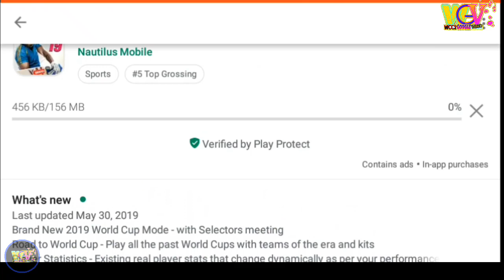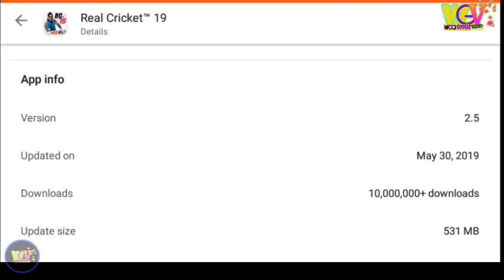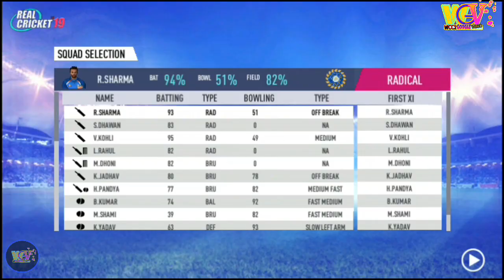REAL CRICKET ™ 19 BIG MEGA UPDATE LAUNCHED || WORLD CUP 2019 FORMAT UPDATE || FULL REVIEW GAMEPLAY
WELCOME GUYS

REAL CRICKET ™ 19 BIG MEGA UPDATE LAUNCHED || WORLD CUP 2019 FORMAT 4 NEW STADIUM PLAYER STATISRICS

REAL CRICKET 19 NEW UPDATE IS HERE || REAL CRICKET 19 NEW UPDATE VERSION 2.5 FULL REVIEW

REAL CRICKET 19 NEW UPDATE VERSION 2.4
DETAILS ⬇️⬇️⬇️⬇️⬇️⬇️⬇️⬇️⬇️⬇️⬇️⬇️⬇️
 ALL BUGS FIX
WORLD CUP 2019 FORMAT
CLASSES WORLD CUP WITH KIT
PLAYER STATISRICS
ADD 4 NEW STADIUM

VIDEO COVERED ⬇️⬇️⬇️⬇️⬇️⬇️⬇️⬇️
1. REAL CRICKET 19 HOW TO UNLOCKED WORLD CUP 2019
2. REAL CRICKET 19 NEW UPDATE RELEASE VERSION 2.5 FULL REVIEW
3. REAL CRICKET 19 NEW UPDATE RELEASE 2 NEW STADIUM || VERSION 2.5 FULL REVIEW GAME PLAY
4. REAL CRICKET 19 NEW UPDATE LAUNCH VERSION 2.5 FULL REVIEW
5. REAL CRICKET 19 FACEBOOK LOGIN PROBLEM HOW TO FIXED
6. REAL CRICKET 19  BIG MEGA UPDATE LAUNCHED FULL GAME PLAY REVIEW
7. REAL CRICKET 19 WORLD CUP UPDATE RELEASE FULL REVIEW WITH GAMEPLAY

SMOKING IS DANGEROUS

THANKS
THANKS
THANKS
THANKS
THANKS

© WCC2 GOOGLE VIDEO      ( WGV )